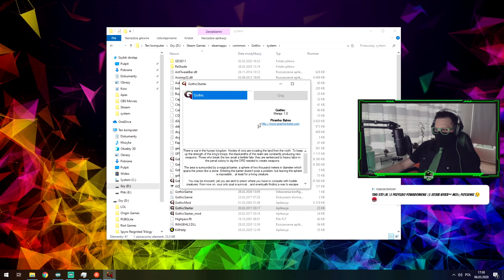#7 ZABIJAMY KRÓLOWĄ I ODZYSKUJEMY ALMANACH - GOTHIC 1 by SPAWN TV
🖐 O mnie:

▪ Lider Zamaskowanych
▪ Rocznik '91 / Niebieskie oczy / Brunet / 183cm
▪ Ulubiony kolor: Zielony / Ulubiona gra: Gothic
▪ Muzyka: Hip Hop / Hobby: Gry, TV, Lenistwo
▪ Miejsce zamieszkania: Holandia

🎮 Platformy do gry:

▪ Steam - Spawn TV
▪ Origin - Spawn_Official
▪ Blizzard - SpawnTV
▪ League of Legends - Spawn Official
▪ Epic Games - Spawn TV

🖥 Sprzęt:

▪ Karta Graficzna - NVIDIA RTX 2070 8GB
▪ Obudowa - Fractal Design Meshify C
▪ Płyta Główna - MSI MPG Z390 GAMING PRO CARBON
▪ Procesor - Intel Core i7 8700K - 3,7Ghz
▪ Pamięć RAM - G.Skill DDR4 Trident Z RGB 16GB
▪ Dysk Twardy - 1x Samsung 970 EVO 500GB (M.2)
                            2x Samsung 860 EVO 500GB
▪ Chłodzenie Procesora - NZXT Kraken X62
▪ Wiatraki - Corsair LL120/LL140 PRO Case Fans(RGB)
▪ Zasilacz - Corsair TX650M

📺 Monitory:

▪ Głowny MSI MAG271C (Curved) 144Hz
▪ Pomocniczy BenQ GW2470

🎧 Akcesoria:

▪ Elgato Stream Deck (15)
▪ Mikrofon Razer Seiren + Statyw RØDE + Pop Filter
▪ Klawiatura Trust GXT 830
▪ Słuchawki Razer Electra V2 USB
▪ Gamepad Speedlink Strike NX
▪ Kamera Logitech C920 HD Pro webcam
▪ Mysz Razer Taipan
▪ Podkładka Razer Goliathus

Dzięki, że wbiłeś na kanał. Mam nadzieję, że znajdziesz tutaj coś dla siebie i zostaniesz na dłużej!